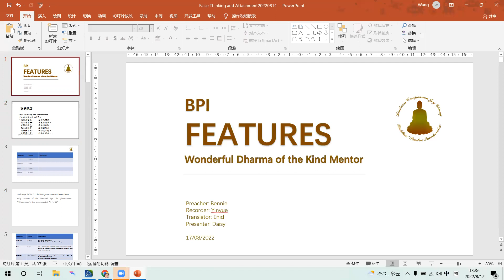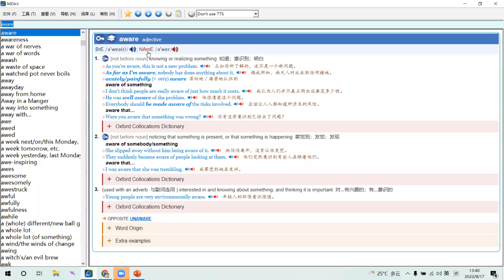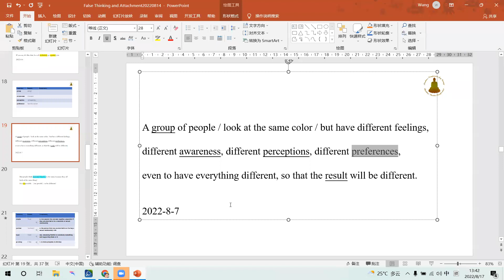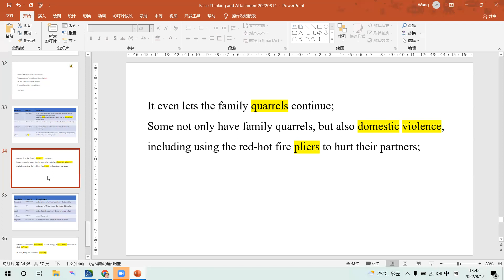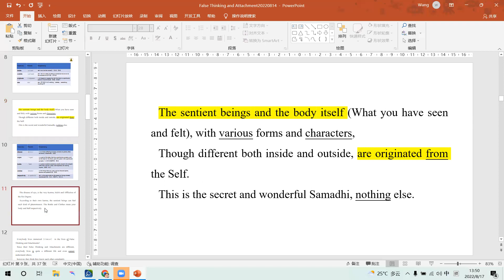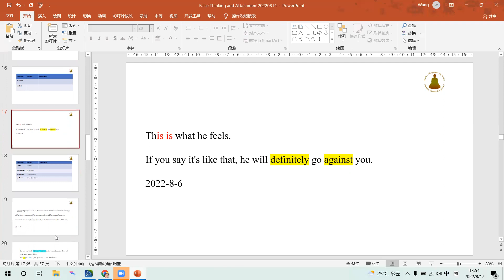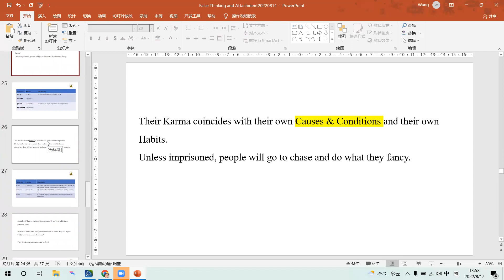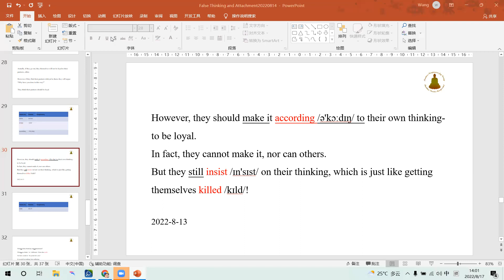Home of Merit & Virtue 160 17082022 WANG,YINFENG